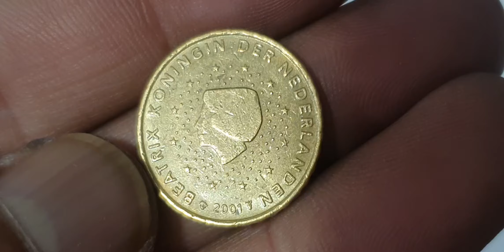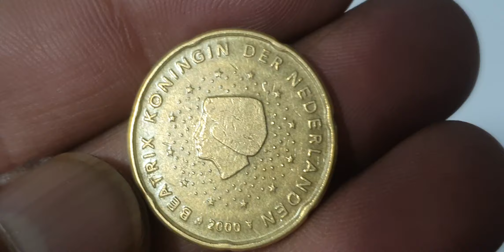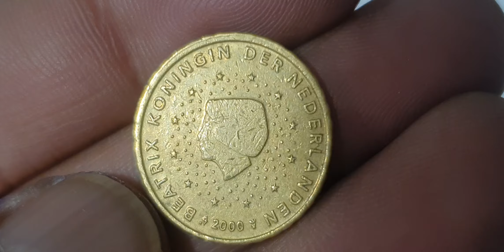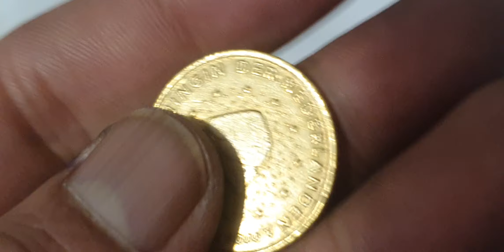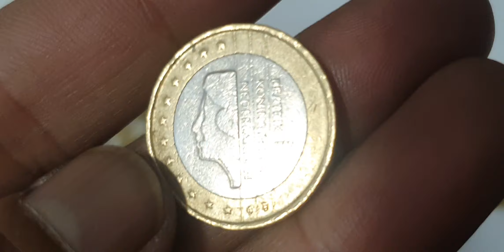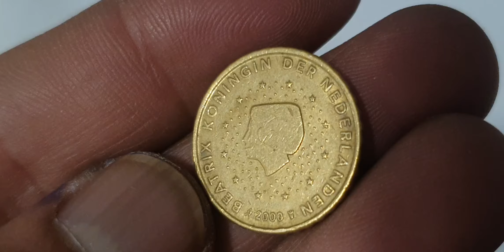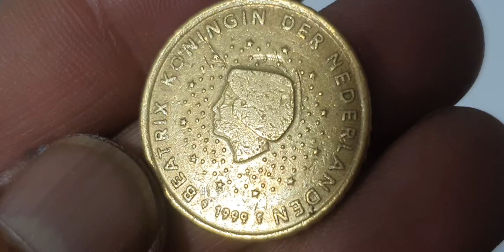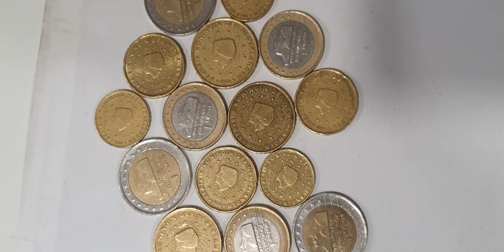The Most Valuable Netherlands Euro Coin Collection!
The Netherlands
10 euro cents,20 euro cents,50 euro cents,1 euro, 2 euro

Welcome to channel.The Netherlands mix coins collection 10 euro cents, 20 euro cents,50 euro cents,1 euro, 2 euro.error and defect coins worth money.